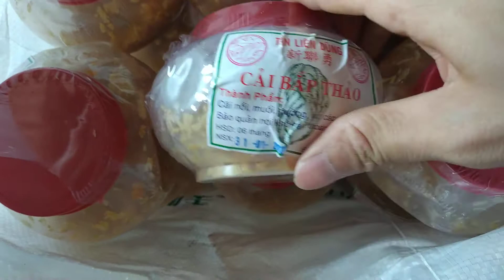Cải tăng xại ăn hủ tiếu 100g tốt cho sức khoẻ